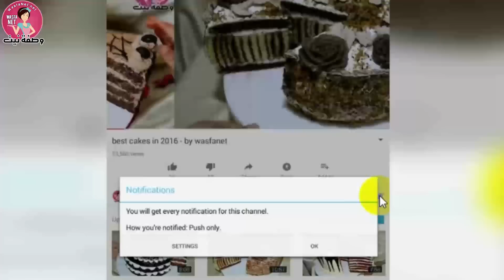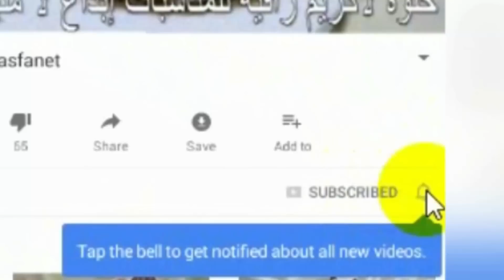خبز البريوش بدون عجن و بدون دلك بالملعقة فقط فعلا كالقطن بطريقة ماما المميزة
للمزيد من الوصفات المرجو زيارة موقع وصفة نيت